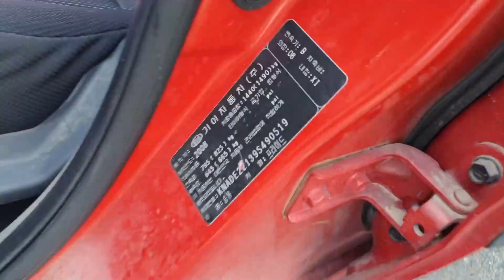Salvage Title Car Review - 2009 Kia Pride(New)